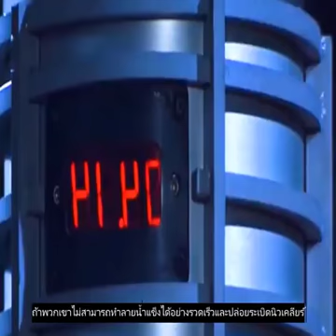สปอยหนัง Review Ice Station Zebra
Review Ice Station Zebra